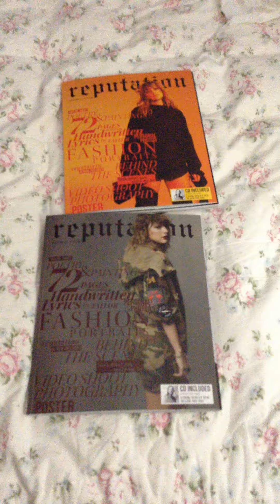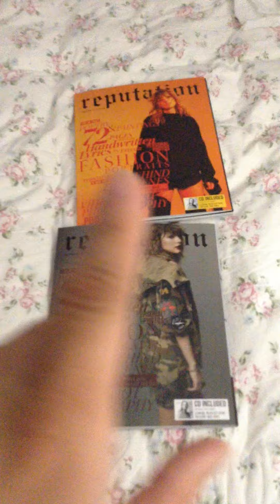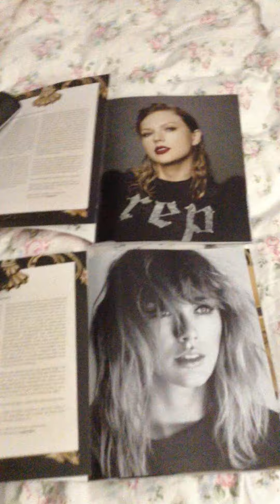Taylor Swift Reputation Unboxing Target Special Edition Vol. 1 and 2 Comparison Part 1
In this video ,we are going to compare the two deluxe versions and yes, buying both version is a must.